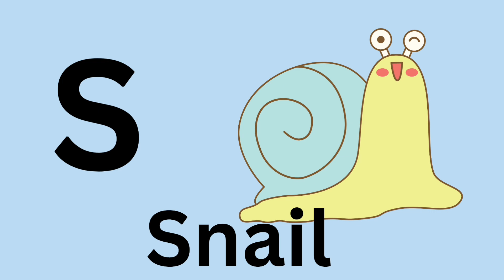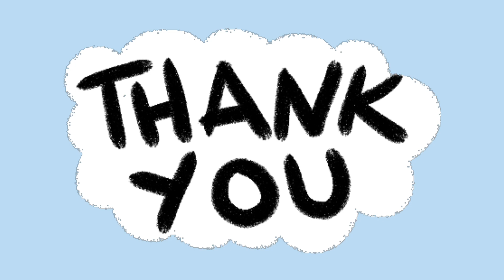Learn alphabets | ABCD English alphabets for nursery kids | A for Apple B for ball